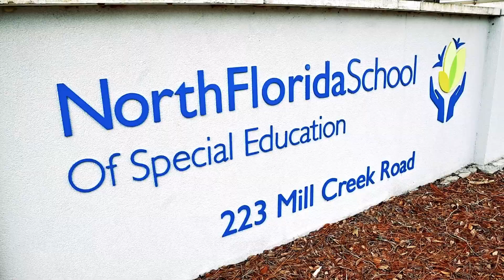2024 I AM JAX TV 30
The "I Am Jacksonville Campaign" demonstrates the diversity of the Jacksonville community and how we have much more in common than we have differences. We need to start talking and working together to solve issues important to all of us.
Many thanks to THE PLAYERS Championship for a grant that made this campaign possible. Thanks, too, to Mayor Donna Degan for lending her voice to this effort.